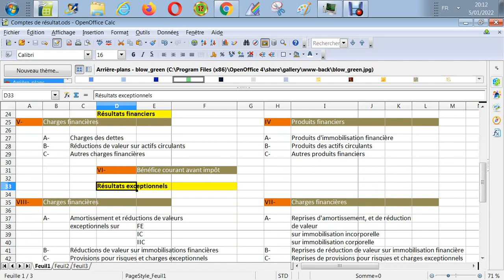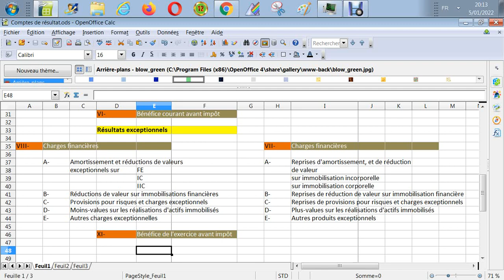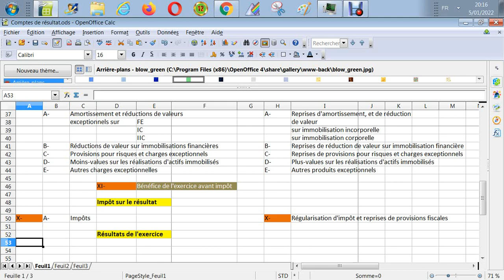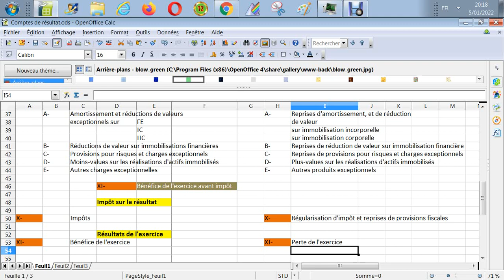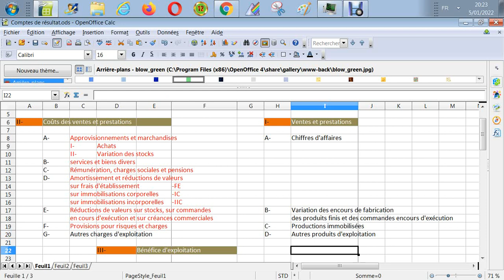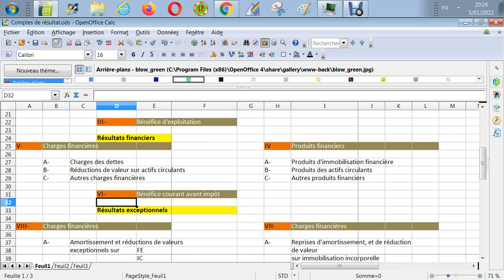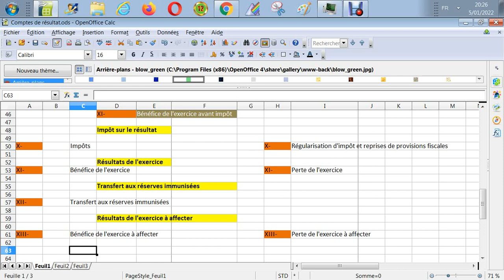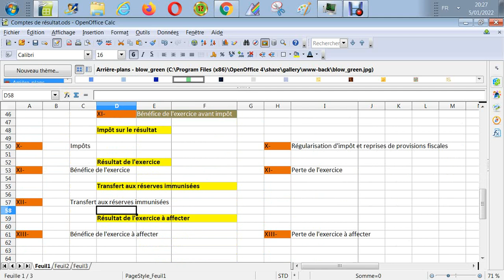Comptabilité - Comptes de résultats - Impôt sur le résultat - Résultat de l'exercice ...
Comptabilité - Comptes de résultats
- Impôt sur le résultat
- Résultat de l'exercice
-Transferts aux réserves immunisés
-Résultat de l'exercice à affecter